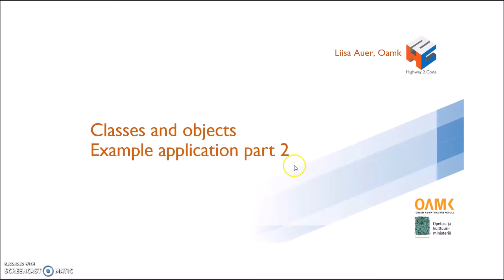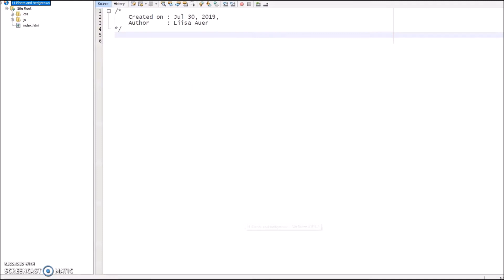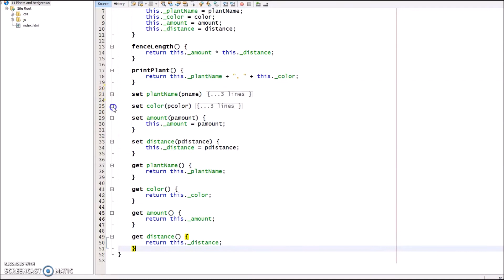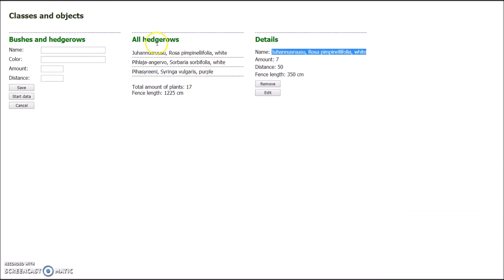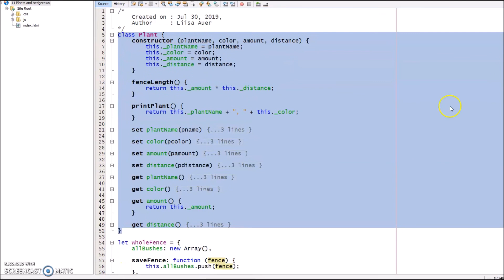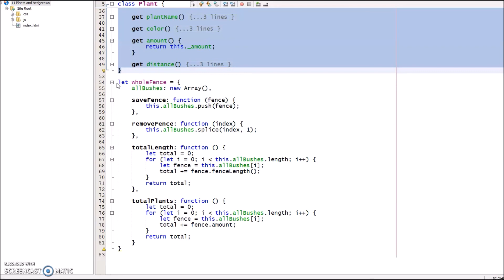16 Kasvit ja pensasaidat, osa 2 / Hedgerow part 2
Tämä on toinen video esimerkkisovelluksesta. Ohjelmoidaan luokka (class), jossa on muodostin (constructor), jäsenmuuttujat (memeber variables), metodit (methods), setterit ja getterit (setters and getters). Kirjoitetaan myös erillinen olio (object), jossa on julkinen ominaisuus (public property) ja metodit (methods). Laittanet äänet pois ja suomekielisen tekstityksen päälle. Voit myös nopeuttaa esitystä. English subtitles available.